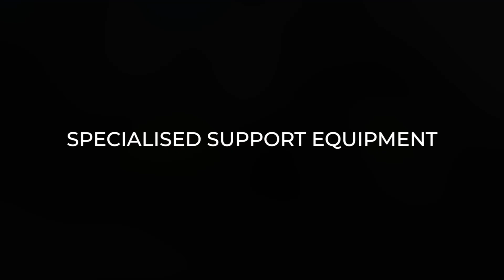Move drill rigs, large face shovels, bulldozers and excavators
Engineered from the ground up, our Lowbed Trailers cater for drill rigs and large face shovels, bulldozers and excavators, with single-axle design for pinpoint turning and ISO 3450 braking to stop on a dime. Move tracked equipment safe and fast and save on tramming. ett@work